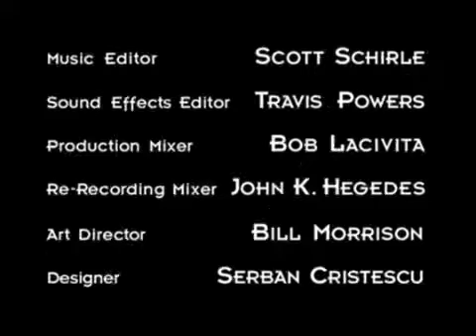Futurama 30% Iron Chef Ending